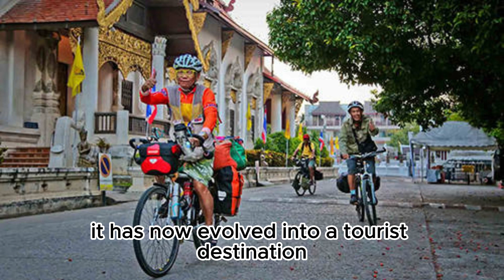Golden Triangle in Northern Thailand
Golden Triangle in Northern Thailand: The Golden Triangle is located at the confluence of Thailand, Myanmar (Burma), and Laos, and is known for its historical involvement in the drug trade. Today, it is a popular tourist destination renowned for its stunning mountainous landscapes and rich culture.
1. Geographical Location: The Golden Triangle in Northern Thailand is situated in the heart of Southeast Asia, where the borders of Thailand, Myanmar, and Laos converge. This region is centered around the confluence of the Mekong and Ruak Rivers, making it a geographically spectacular area.
2. History of Drug Trade: The Golden Triangle gained notoriety in the past due to its thriving drug trade, particularly in the early 20th century. It was once one of the world's largest opium and drug-producing regions, drawing international attention.
3. Tourist Destination: Today, the Golden Triangle has transformed into a popular tourist destination, attracting visitors who come to admire its beautiful mountainous landscapes and rich culture. Travelers can explore ancient temples, ethnic villages, and breathtaking natural scenery in this region.
4. Cultural Diversity: The area is characterized by its cultural diversity, with various ethnic groups and tribes, each possessing unique traditions, languages, and arts. Visitors have the opportunity to interact with local residents and gain insights into their lifestyles and cultures.
5. Natural Beauty: The Golden Triangle in Northern Thailand boasts stunning natural beauty, including majestic mountains, waterfalls, rivers, and lush green meadows. The region's rich biodiversity makes it a magnet for ecotourism enthusiasts.
In summary, the Golden Triangle in Northern Thailand is an area with a rich history and culture, as well as breathtaking natural landscapes. Despite its past association with the drug trade, it has now evolved into a tourist destination that offers unique cultural experiences and opportunities for natural exploration.